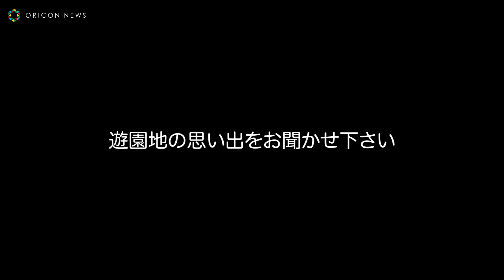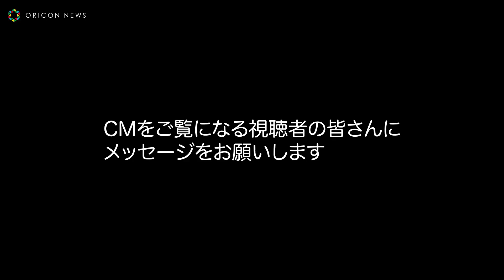役所広司、号泣！遊園地最後の日に起こった奇跡 セカオワ「RAIN」がCMソングに サントリーコーヒー「 ボス 」新TVCM 「宇宙人ジョーンズ・ 夢の国」篇＆メイキング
ハリウッド俳優トミー・リー・ジョーンズふんする宇宙人ジョーンズ「地球調査シリーズ」の最新作として、役所広司が登場する「宇宙人ジョーンズ・ 夢の国」篇（ 30秒 、60秒 ）を、2日からWEBにて先行公開、6日から全国でオンエアされる。

　とある惑星からやってきた宇宙人ジョーンズが、大物ハリウッド俳優トミー・リー・ジョーンズそっくりの地球人になりすまし、さまざまな職業を転々としながら、未知なる惑星・地球を調査する「宇宙人ジョーンズの地球調査シリーズ」。ジョーンズが今回、調査対象として選んだ場所は、地元の人々に昔から愛されてきたレトロな遊園地。そこで、整備担当スタッフとして働くジョーンズは、同僚で勤続50年のベテランスタッフ、役所広司らとともに、半世紀以上続いた遊園地の閉園という歴史的瞬間に立ち会う。

　閉園当日、普段と変わらず自らの仕事に励み、これまで頑張ってきた遊具にねぎらいの言葉をかける役所。大勢のファンが駆けつけた閉園セレモニーで、号泣するジョーンズやスタッフたちを横目に、一人必死に涙をこらえていた彼が、セレモニー終了後、ジョーンズと訪れた愛着のあるメリーゴーランド前で、とある不思議な出来事に遭遇する。「これで俺の人生も終わったようなもんか」と嘆く役所さんの目に飛び込んできた、未来への希望が湧いてくる奇跡の光景とは。

　そして、CMの後半では心機一転、新たな職場で元気に働く役所が登場。
遊園地から新天地へ、役所と行動を共にしたジョーンズが「この惑星で、ベテランから新人に変わるのは、意外と悪くない」と前向きにレポートする。